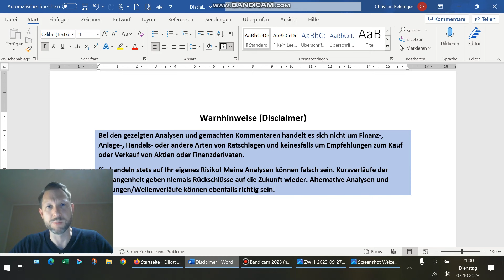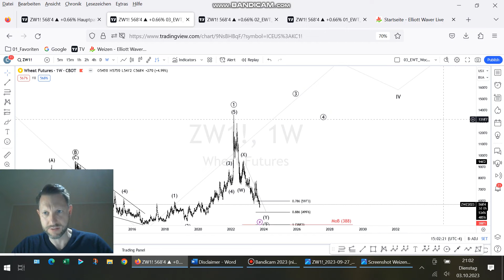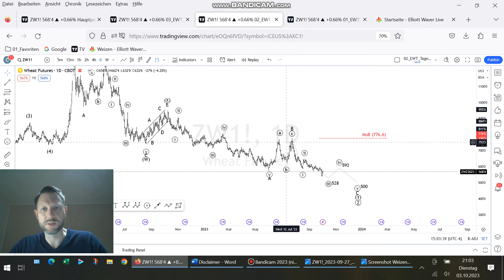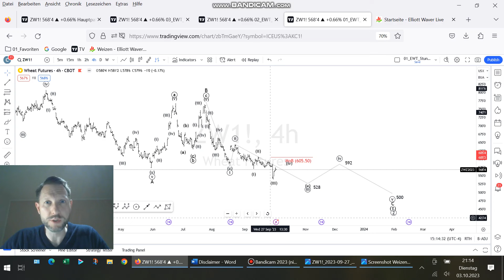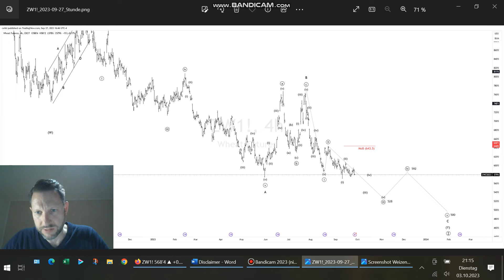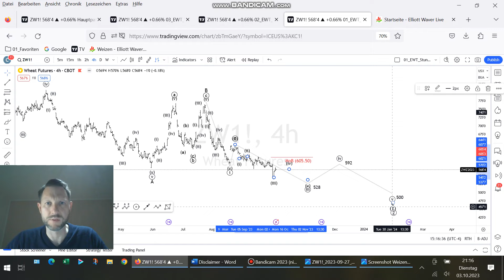Weizen Elliott-Wave-Analyse vom 03. Oktober 2023